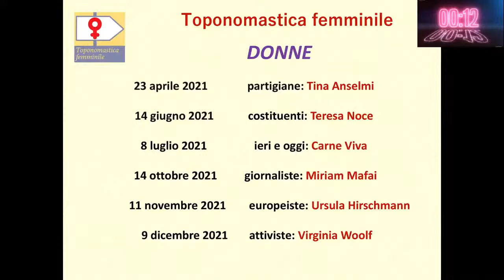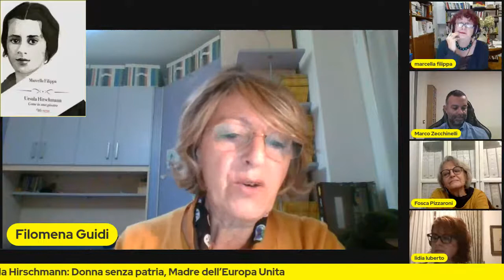URSULA HIRSCHMANN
Europeiste: Ursula Hirshmann - Donna senza patria, madre dell'Europa unita